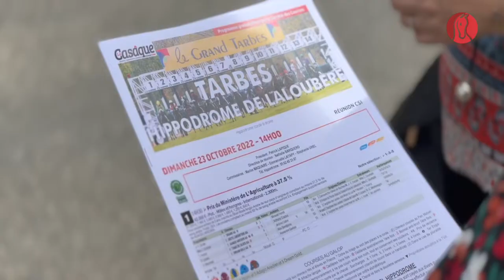Résumé de la Journée des Ministères 2022 sur l'hippodrome de Tarbes